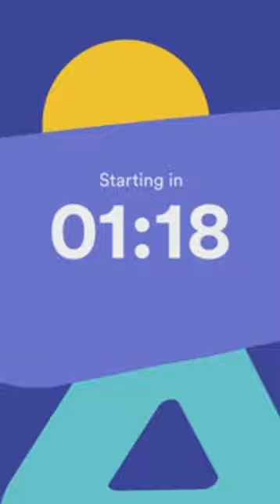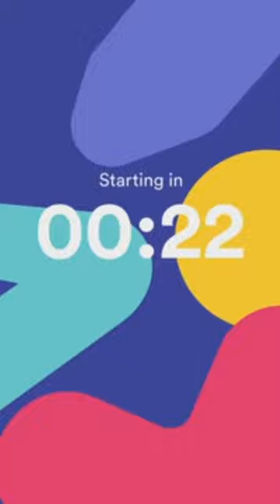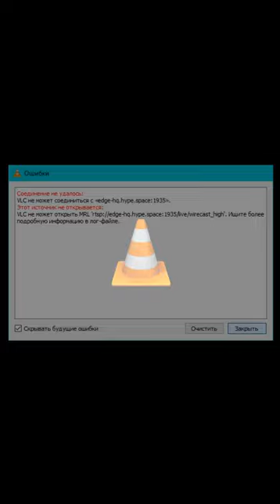HQ Trivia (5000$) - October 15, 6:00 PM PDT [GIFT BOX PREMIERE]